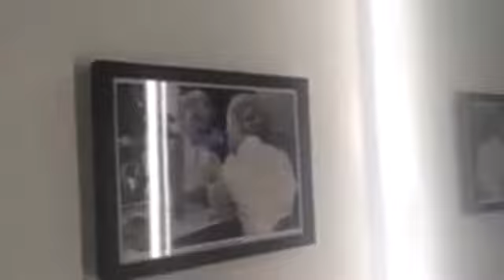THE SPELLBINDER @ CHICAGO MAGIC LOUNGE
The Spellbinder goes on a tour of the Chicago Magic Lounge in Chicago Illinois